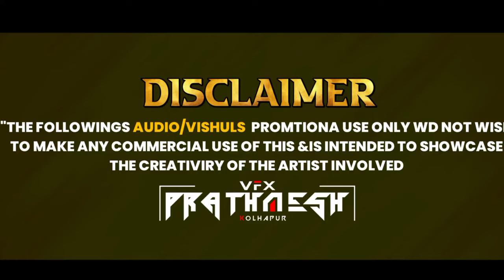HANUMAN TALiM 🇮🇩 ( NEW SONG 2024 )Dj SHUBHAM🎧 - Vfx Prathamesh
𝐒𝐎𝐍𝐆 𝐌𝐈𝐗  - DEEJAY SHUBHAM KOLHAPUR 🎵💥
𝐕𝐈𝐃𝐄𝐎 𝐕𝐈𝐒𝐔𝐋𝐀𝐒 𝐁𝐘 - VFX PRATHAMESH

hanuman talim rajarampuri
rajarampuri
hanuman talim
rajarampuri talim
hanuman talim kolhapur,sanyukt rajarampuri
rajarampuri kolhapur
hanuman talim rajarampuri l
hanuman talim rajarampuri new song,rajarampuri ganesh utsav 2023
hanuman talim mandal,sf rajarampuri
rajarampuri miravnuk
rajarampuri ganpati aagman 2023,rajarampuri ganapati miravanuk
rajarampuri kings
hanuman talim 2023
king of rajarampuri
rajarampuri sounds
rajarampuri ganesh ustav